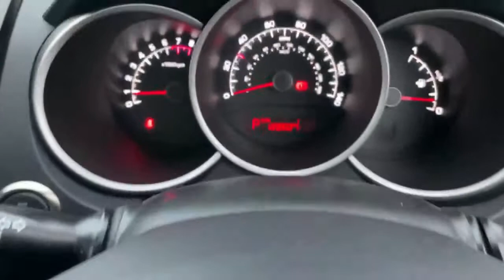Kia Venga Hatchback Venga 1.6 4 5dr Auto [6] Hatch Back - DL67EAO